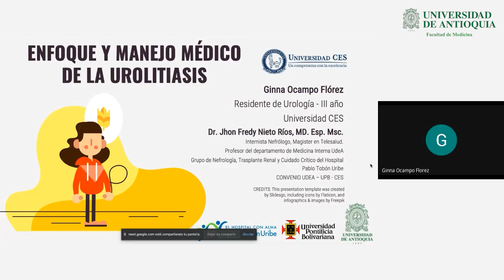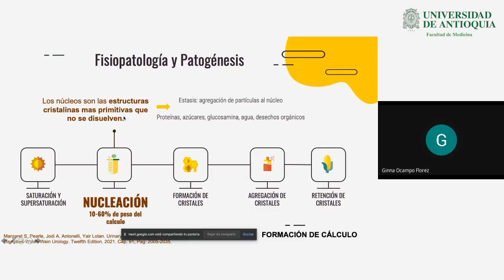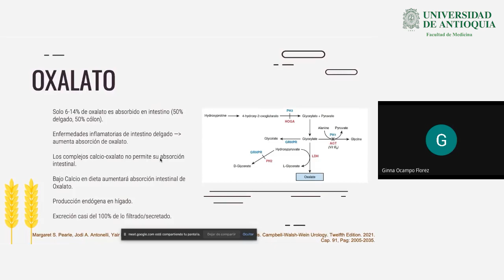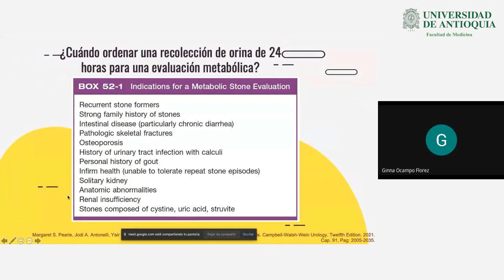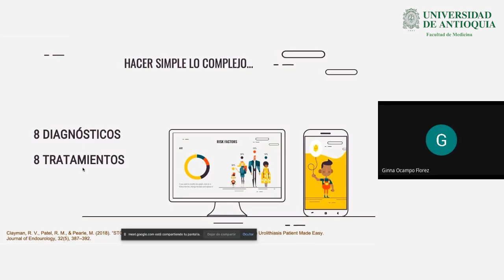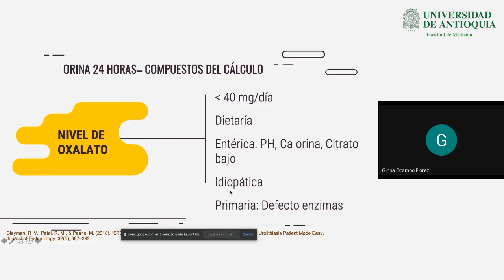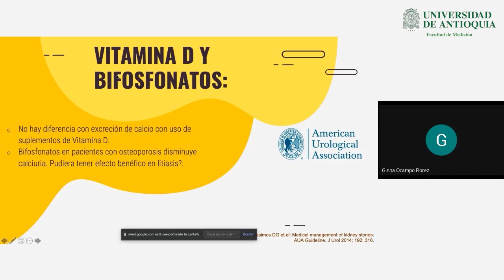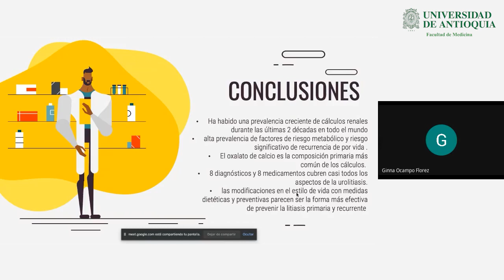Enfoque y Manejo Médico de la Urolitiasis - Dra. Ginna Ocampo Flórez